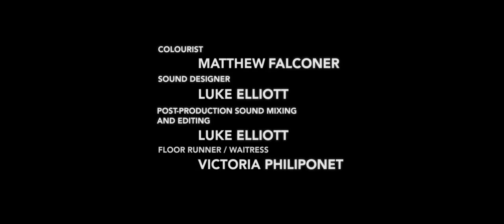Conversations With Strangers: Part 2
Part 2 of the four-part series of scenes that comprise the film Conversations With Strangers.

Starring: Carmen Gabriele & Tony Banham
Director / Producer: James Sampson
Producer: Marcus Crouch
Writer: Stephanie Wessell
DOP: Scott Sandford
Editor: David Hume
Art Director: Alexander J Pugh
Featuring music by: Kirsty Merryn & Felix Indiana